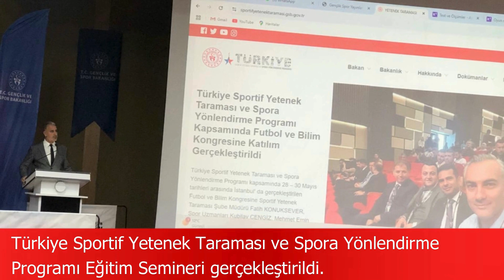Eğitimde bu hafta 11-17 Kasım 2024